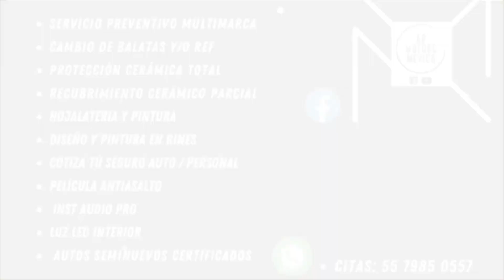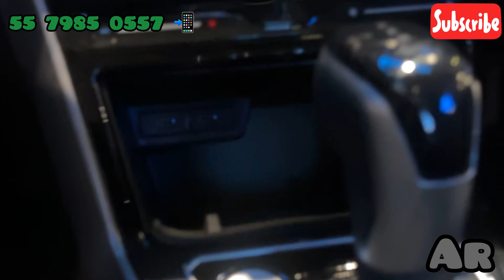VW Virtus 24 con 30 mil MENOS .!! AÚN ALCANZAS OFERTA !!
Hola .!! Una vez más Alex Resendiz dándoles una reseña breve sobre tu mejor opción como SEDAN en este mes no es la excepción ya que contamos con grandes ofertas como:

Seguro Gratis ✅

SEGURO GRATIS Y PRECIOS PREFERENTES ✅

Cotizaciones Y AVALUO DE TU SEMINUEVO

🌅 1 CERAMICO GRATIS este mes para todos los que se suscriban en tiktok face y YouTube si estas suscrito en los 3 envíanos un mensaje por face con las pantallas y participa por un recubrimiento cerámico GRATIS.! 📲✅

QUIERES RECIBIR UN AVALÚO SIN COSTO .? Escríbenos vía Whats y recibe en menos de 5 min el costo por tu unidad.!! 📲 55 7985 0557

AR MOTORS NO solo te vende tu próximo auto.! TAMBIÉN TE LO CONFIGURA COMO LO SOÑASTE 😘🌅IOS